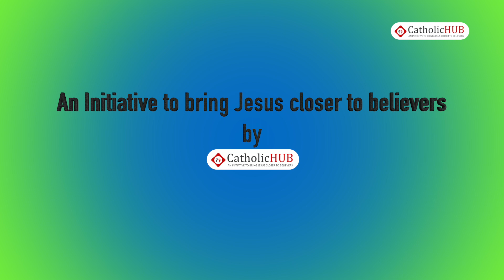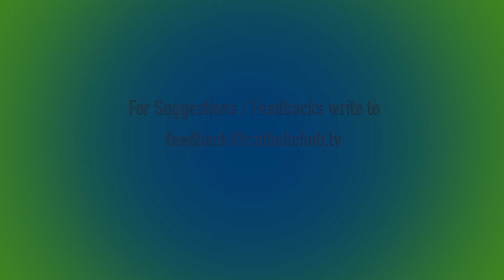Novena Feast Mass @Divine Mercy Church, Annanagar, chennai, TN, INDIA. 04-04-18